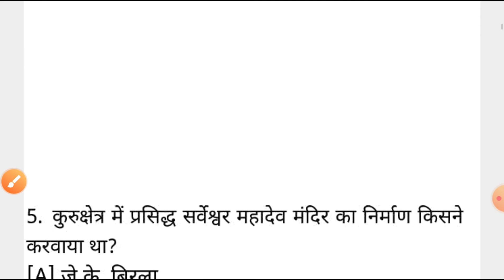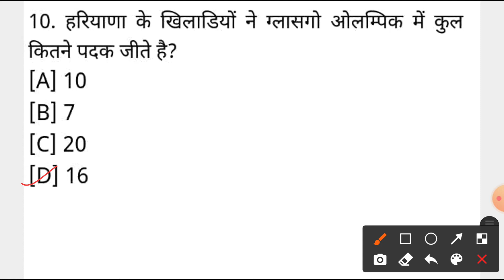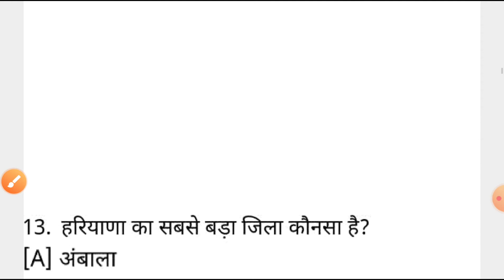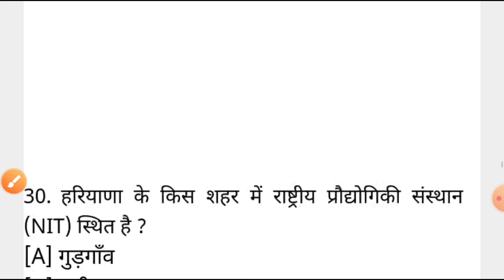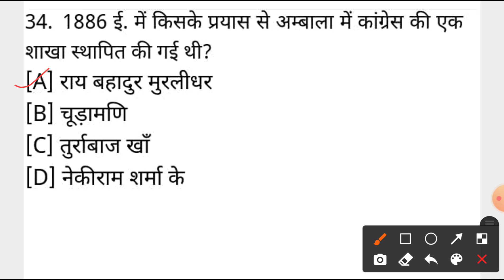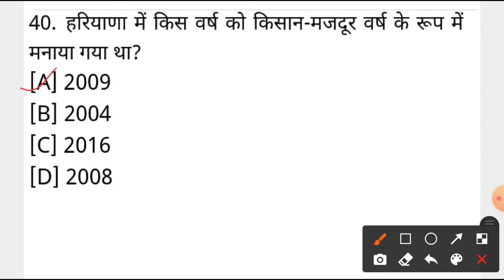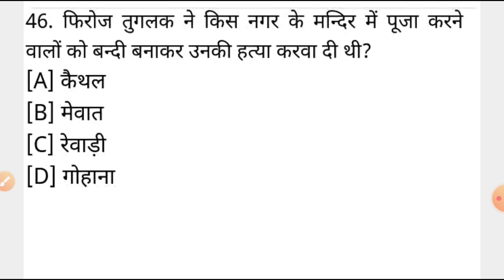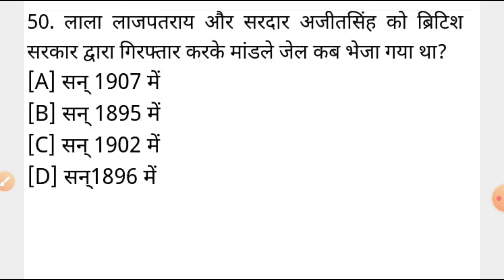haryana Police महिला Constable mock Test haryana Gk/50 में से 40 करके बताओ/परखो तैयारी -By RS NOTES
Haryana police Constable/SI Male FEMALE haryana Gk
 Most Important Questions
Most Important Questions FOR Haryana police Constable/SI
Haryana Police constable/SI haryana gk
Top Important Questions

WELCOME TO RS NOTES
मैं आशीष वर्मा,आपके और मेरे CHANNEL पर आपका हार्दिक स्वागत करता हूँ ।
मैं जिला हिसार ,हरियाणा से हूं ।
मैंने जूनियर बेसिक टीचर का डिप्लोमा  जीन्द से किया है व अब अपनी ग्रेजुएशन दिल्ली विश्वविद्यालय के हिन्दु कॉलेज से कर रहा हूँ ।मुझको हमेशा से ही नयी चीज़ें सीखने व सीखाने में अत्यंत आनंद की अनुभूति होती है ।इसी तरह से मैंने अपना YOUTUBE CHANNEL RS NOTES बनाया है ।इनमें R-Rameshwar singh व S-Suman rani  हैं मेरे पापा व मम्मी हैं ।
किसी भी queries के लिए आप नीचे दिए गए लिंक पर क्लिक कर सकते हैं ।

                                                         धन्यवाद ।